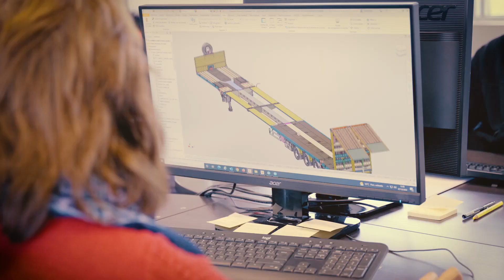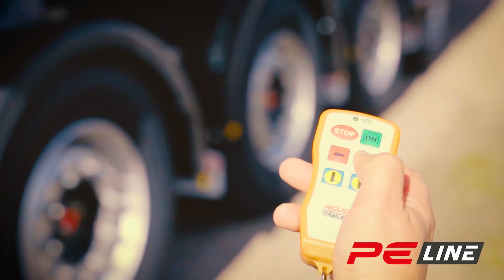Rojo Trailer 2023 Olofssons i Syd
Olofssons i Syd kan med stolthet presentera att vi från och med 2023 har tagit över agenturen för Rojo Trailer i Sverige! 🤩👍✅
Rojo Trailer kan erbjuda dig som kund ett komplett utbud av trailers för transport av entreprenad/skogsmaskiner, containers, schakt, betongelement och mycket mer! 😎👍

Se gärna mer på vår hemsida där vi har hunnit lägga upp lite info, mer kommer inom kort

Kontakta oss för mer information. Ni når oss på...